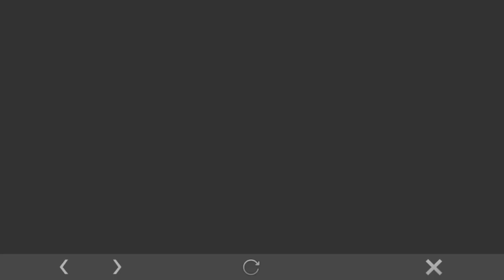LOGIN SEKARANG CLAIM SKIN DYROTH GRATIS DAN PERMANEN SEBELUM TERLAMBAT - EVENT TERBARU MOBILE LEGEND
Hello The Wannners, ada event lagi nih kali ini event skin gratis, hero gratis, dan battle emote gratis guys. Jadi silahkan simak video nya sampai habis ya.

WannnThePublic
WannnThePublic